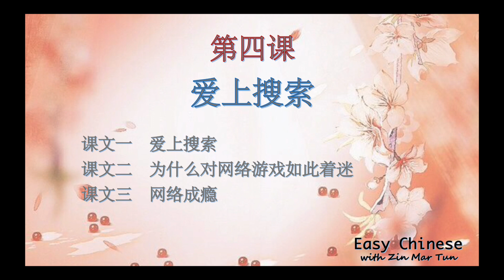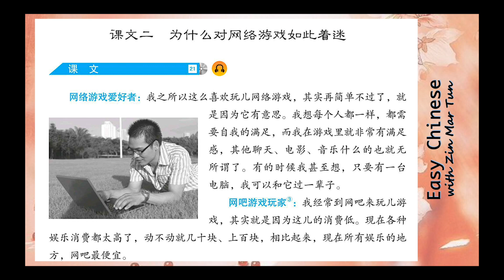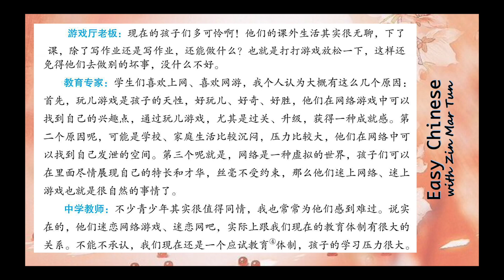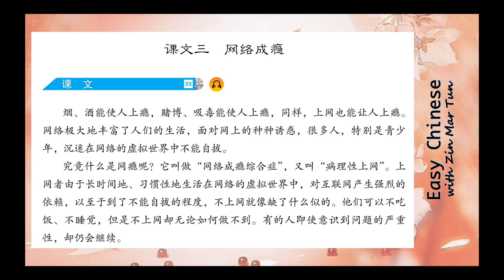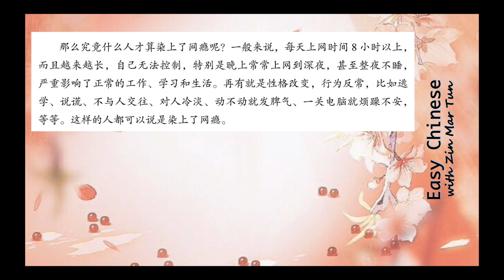第四课 爱上搜索